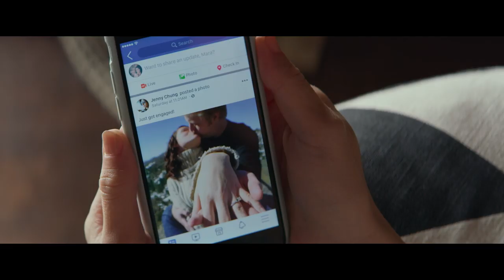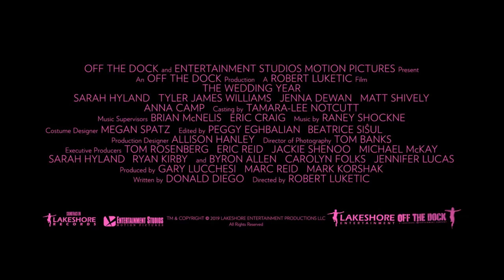The Wedding Year (Tựa Việt: Chạy Sô Ăn Cưới) I TRAILER I KC 04.10.2019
The Wedding Year (Tựa Việt: Chạy Sô Ăn Cưới). Bộ phim tình cảm này hứa hẹn mang đến vô số khoảnh khắc yêu đương lãng mạn và hài hước cho các cặp đôi đang yêu
Phim với sự góp  mặt của những ngôi sao trẻ như Tyler James Williams, Keith David, Patrick Warburton, Tom Connolly, Grace Helbig, Wanda Sykes, Jenna Dewan, Anna Camp, Fred Grandy… Kịch bản The Wedding Year được chắp bút bởi biên kịch tài năng Donald Diego.